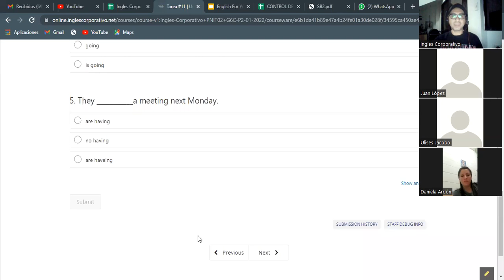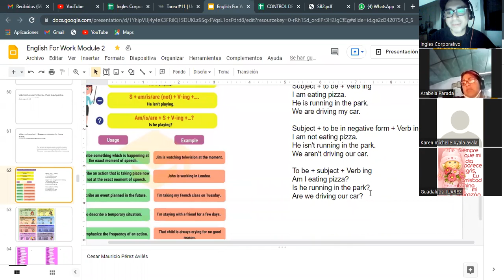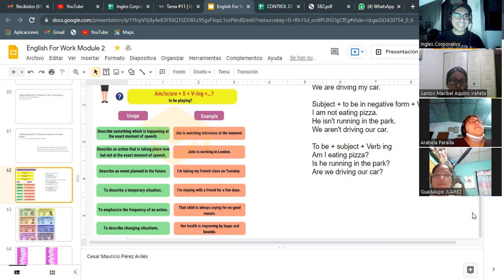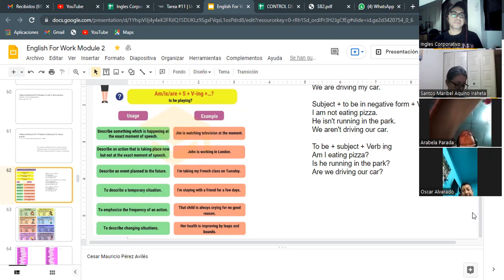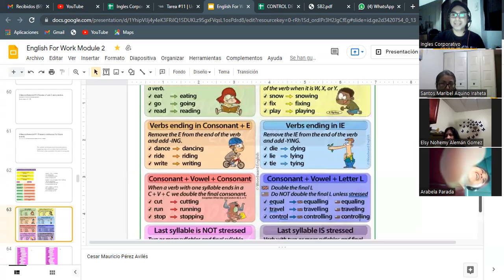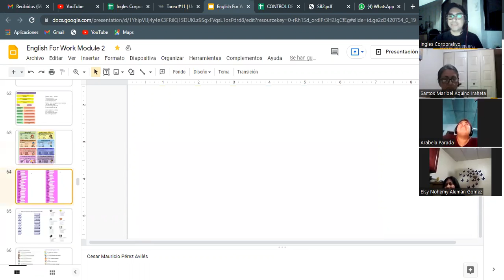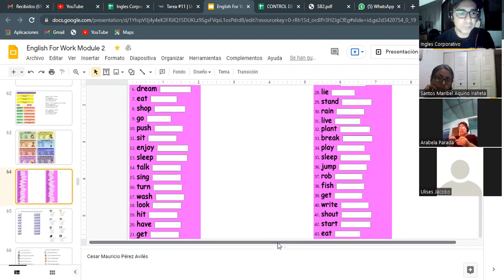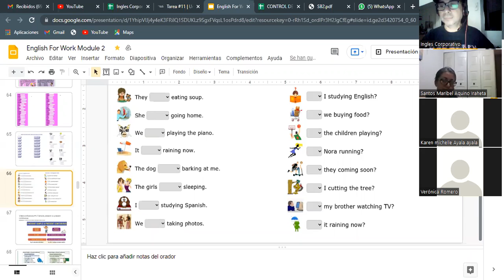Ingles Corporativo- Videoconferencia #11 Present continuous for future events G6C-P2-01-2022